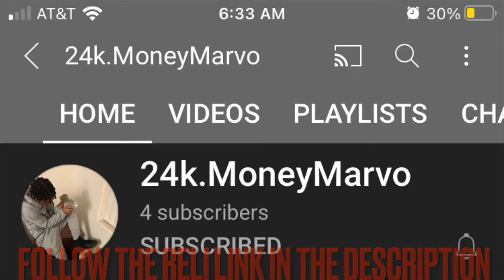Get Money 💰 (Fortnite Montage) +Best Claw Controller Movemnet In Season 7